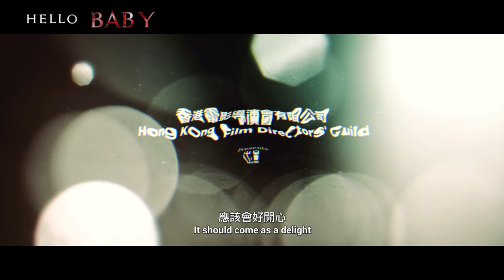Hello Baby (Full Trailer & Making-Film)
AWARD :
BEST HORROR / THRILLER - Canda Shorts Film Festival
BEST INTERNATIONAL SHORT - Spookfest Film Festival, U.S.A.
BEST HORROR / THRILLER / SCI-FI SHORT STUDENT - London Independent Film Awards, U.K.
BEST CINEMATOGRAPHY - UNDO Divergent Film Awards, U.S.A.

FINALIST / SEMI-FINALIST :
Los Angeles Independent Film Festival Awards, U.S.A.
Hollyweed Film Festival, U.S.A.
Videoscream International Film Festival, U.S.A.
Women in Horror Film Festival, U.S.A.
Out of the Can International Film Festival, U.K.
Rolling Ideas, Romania

OFFICIAL SELECTION :
Scare-A-Con Film Festival, U.S.A.
Reels of the Dead, U.S.A.
Transparent Film Festival, U.S.A.
Tri-Cities International Film Festival, U.S.A.
SHORT to the Point, Romania
First-Time Filmmaker Sessions, Pinewood Studios, UK
Mabig Film Festival, Germany

HONG KONG FILM DIRECTORS' GUILD Presents
Executive Producer : FELIX CHONG
Director and Screenwriting : LEE SIU LUNG

Funded by : FILM DEVELOPMENT FUND, CREATEHK